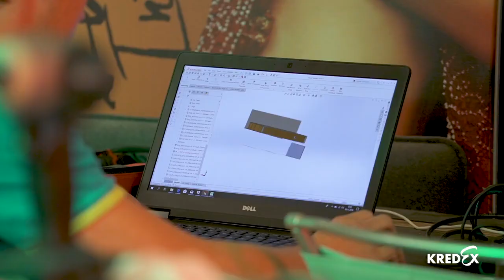KredExi kliendilood: Edukas kodumaine mööblifirma Softrend sündis ideest hakata tootma vesivoodeid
Softrend on mööblitootja, kes on selgelt läbi mõelnud oma kliendikogemuse ja positsioneerinud end turul vastavalt. Nad ei müü kliendile lihtsalt diivanit, vaid Softrendi eesmärk on pakkuda head kogemust pikkadeks aastateks ja seda alates hetkest, kui klient esimest korda salongi astub. Just klientide kuulamine on aidanud arendada oma tooteid ja protsesse. Sellega on Softrend usalduse võitnud mitte ainult Eestis, vaid ka Euroopa turul. KredExi ja Sof-trendi kliendisuhe on alles värske, ent koostöö nendega on hea näide, et ka lihtsama finantseerimisvajaduse puhul on KredExi toest abi.